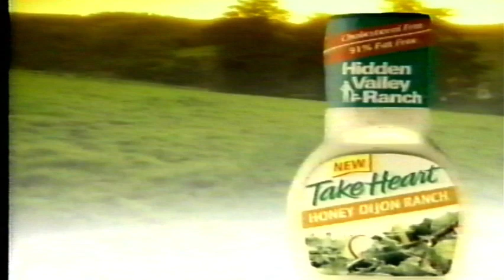Vintage 1990s TV Commercial for Hidden Valley's Take Heart Salad Dressing